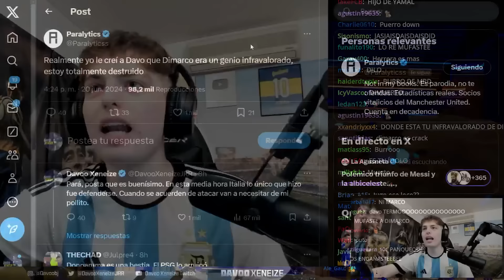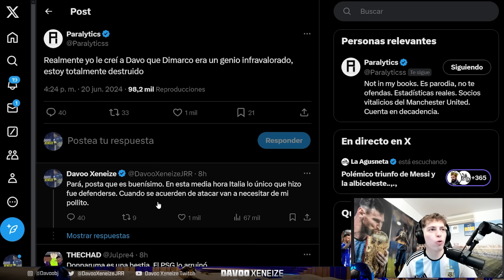DAVOO XENEIZE REACCIONA A ESPAÑA 1 ITALIA 0 (2024) - EUROCOPA (FASE DE GRUPOS)